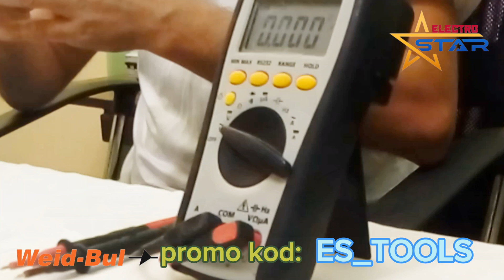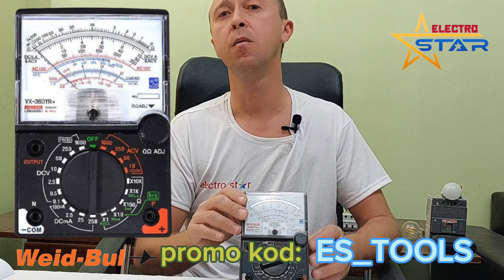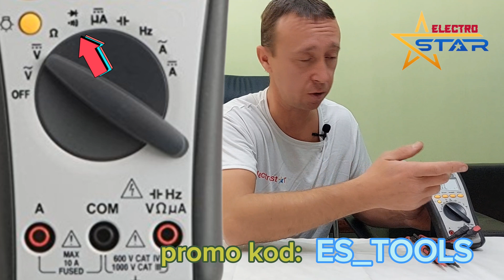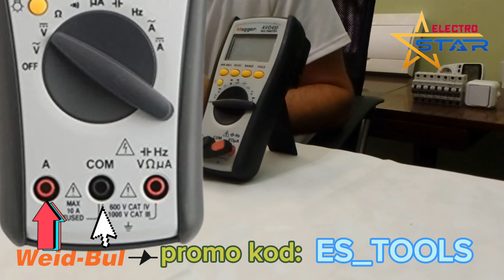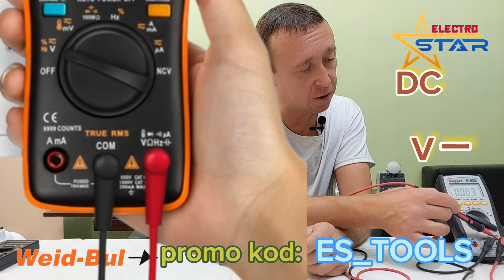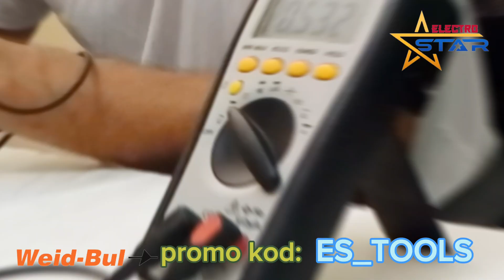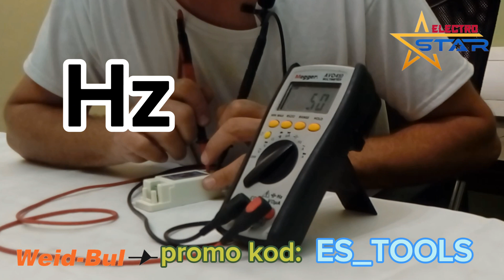Как се работи с Мултицет, мултитестер ?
Здравейте в това видео ще се запознаем с устройството и работата на мултицета.
Също така ще направим някои от най-основните измервания с мултицет .
Както знаем с мултицет може да измерим: напрежение право или променливо, съпротивление и ток.
 Също така повечето мултицети могат да измерват:
кондензатори , съпротивление , диоди и други елементи в електрониката.
Някой мултицети могат да извършват и измервания на температура, херцове, лумени ,луксове и други величини .
Не трябва да забравяме при работата с мултицет винаги да подхождаме внимателно, особено когато се занимаваме с високи напрежения и ток .
Надявам се видеото да ви е полезно ,ако е така оставете един лайк и се абонирайте за канала .
По този начин ще участвате в ежемесечната томбола на канала електростар в която тегля един от всички абонирали се за канала и му изпращам като подарък рекламна фланелка на канала Електростар и един комплект изолирани отвертки до 1000 V на фирмата Knipex .Също така ще съм Ви благодарен ако използвате промоционалния код : ES_TOOLS    за отстъпка в Онлайн магазина на нашия спонсор фирмата white Bull и получите 10% отстъпка от покупката на всички инструменти.
Пазарувайки Вие печелите пари и помагате на канала за неговото развитие за което искрено Ви благодаря !!!

00:00 Здравейте
00:23 кога се използва мултицет?мултимер
01:06 основни функции които трябва да притежава един мултицет.мултимер
01:30 устройство на мултицет мултимер
01:55 аналогов мултицет. мултимер
02:47 цифров мултицет. мултимер
03:00 скала за измервания.
03:36 сонди за измервания.
03:50 букси в мултицет. мултимер
04:55 некачествени сонди за мултицет. мултимер
05:25 захранване на мултицет. мултимер
05:50 цената на мултицетите .мултимер
07:10 бюджетен мултицет. мултимер
07:45 скъп мултицет. мултимер
08:20 измерване на право напрежение,волт DC с мултицет. мултимер
09:45 измерване на променливо напрежение волт AC с мултицет. мултимер
10:19 измерване на съпротивление с мултицет. мултимер
10:40 измерване на верига за цялост с мултицет. мултимер
11:00 измерване на микро ампери с мултицет. мултимер
11:04 измерване на кондензатор, капацитет с мултицет. мултимер
11:10 измерване на честота ,херцове с мултицет. мултимер
11:30 измерване на ток ,ампери  с мултицет. мултимер
11:55 безконтактно измерване на напрежение NCV
12:01 измерване на температурата с мултицет. мултимер
13:05 абонирайте се за канала и може да спечелите.
13:25 използвайки нашият промоционален код печелите !